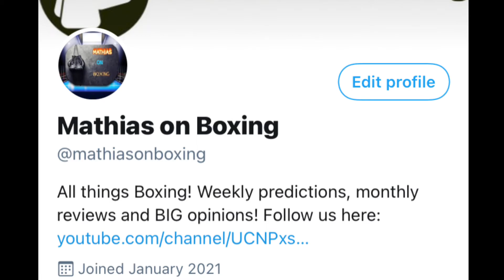March review of the channel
Just some early morning ramblings highlighting where the show is at and whats plans going forward